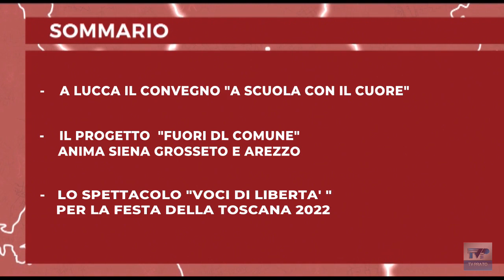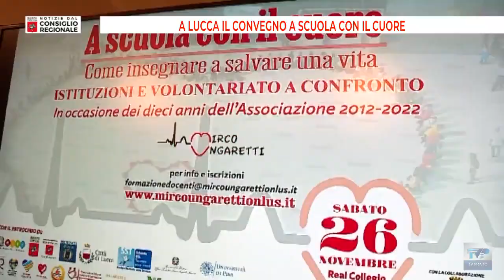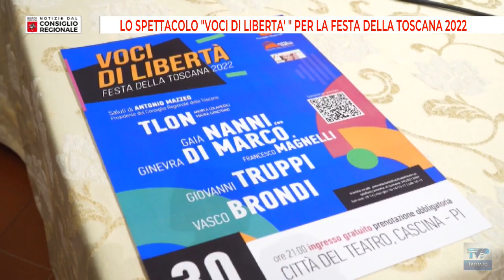Notizie dal Consiglio Regionale del 25/11/22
Notizie dal Consiglio Regionale vi aspetta il martedì e il venerdì alle ⏰ ore 19.00 📺 su TV Prato canale 75 del Digitale Terrestre.

Sommario:
➤ A LUCCA IL CONVEGNO "A SCUOLA CON IL CUORE" - Una giornata di confronto sulla formazione all’utilizzo dei DAE e alle manovre salvavita
➤ IL PROGETTO "FUORI DAL COMUNE" ANIMA SIENA, GROSSETO E AREZZO - Entra nel vivo "Fuori dal Comune", progetto per under 30 di Siena, Grosseto e Arezzo: tre giornate di laboratori cinematografici e musicali, finanziati nell’ambito della legge regionale 3/2022
➤ LO SPETTACOLO "VOCI DI LIBERTÀ" PER LA FESTA DELLA TOSCANA 2022 - Festa della Toscana: va in scena "Voci di Libertà", spettacolo gratuito alla città del Teatro di Cascina. Sul palco anche Gaia Nanni, Giovanni Truppi e Vasco Brondi